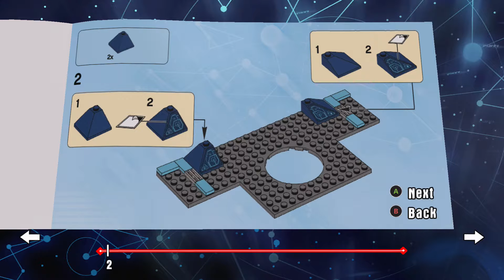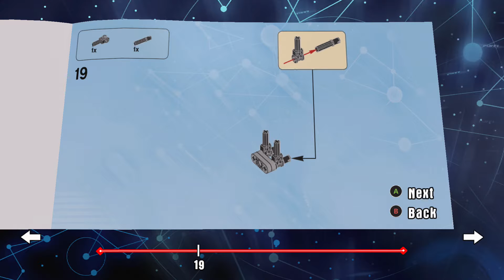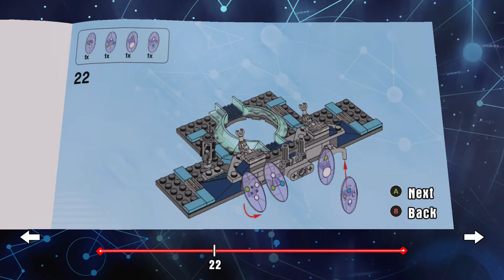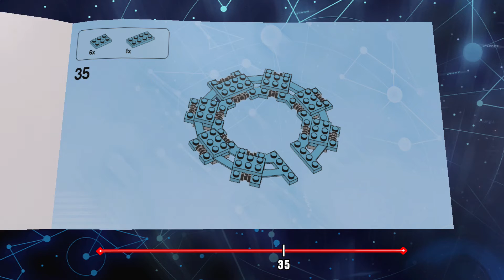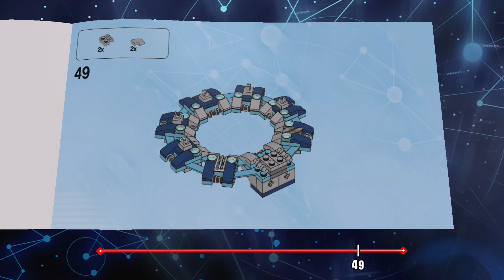LEGO Dimensions 71172 xBox One Portal Build Instructions